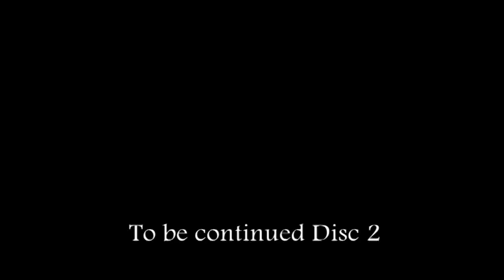SDM Global Meet - 5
The Shri Dharmasthala Manjunatheshwara college of engineering and technology, Dharwad Alumni Middle East chapter organised the first ever SDM CET alumni from around the world on November 6 at the luxurious Rixos -The Palm Dubai.